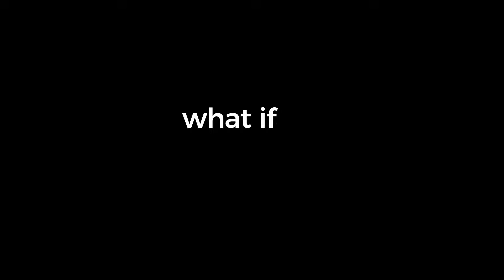Zogo Financial Literacy App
SELCO partnered with Zogo, a free financial literacy app, to bring you 300+ micro lessons and 20 different learning categories. The app allows you to earn points you can redeem for gift cards to Amazon, Target, Best Buy, and other retailers.